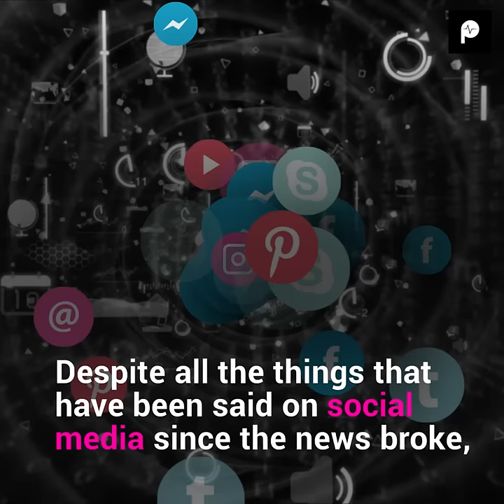Yes, it is true! Olamide is the father of Maria Okan's child and we have the details!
Social media has been abuzz with speculations about Olamide being the father of the unborn child MariaOkan revealed in her bridal shower photos.
In this Pulse Exclusive, the give you all the details and their relationship and pregnancy.